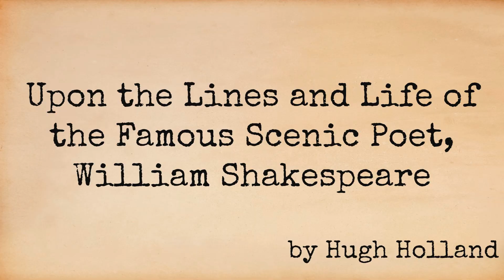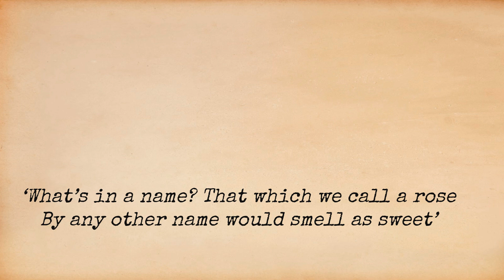Poetry is aN art - Episode 3 - 'Upon the Lines and Life of [..] William Shakespeare' by Hugh Holland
To celebrate the man whose works have played such an integral role in shaping my life, I have decided to dedicate this episode of 'Poetry is aN art' to William Shakespeare!

Shakespeare died on this day (23 April) in 1616 which historians also believe to be the day he was born in 1564. A few years after his death, 'Mr. William Shakespeare's Comedies, Histories, & Tragedies' (more commonly known as the 'First Folio') was published. It remains one of the most reliable sources for his plays and was prefixed with commendatory verses including this sonnet by Hugh Holland.

 In 'Upon the Lines and Life of the Famous Scenic Poet, William Shakespeare', Holland matched the form of his poem to its content. A sonnet was an apt choice to eulogise the man who himself had written over a hundred of these fourteen-line poems. As for the content, besides obvious references to the Globe Theatre and Shakespeare's tragedies, Holland's poem rests on his emulation of one of Shakespeare's tropes. In what is now called 'Sonnet XVIII', Shakespeare ends with a rhyming couplet that states: 'So long as men can breathe or eyes can see, / So long lives this, and this gives life to thee.' In comparison, Holland ends his work with a couplet that laments the death of the man but takes solace in the immortality of his lines.

Special thanks to my patient cousin, Lynn Dakhqan for helping me film this episode and for throwing Shakespeare a splendid birthday party! (see artwork at the end of the video)

Poem: 'Upon the Lines and Life of the Famous Scenic Poet, William Shakespeare' by Hugh Holland

Those hands, which you so clapped, go now, and wring
You Britain’s brave; for done are Shakespeare’s days.
His days are done, that made the dainty plays,
Which made the Globe of heav'n and earth to ring.
Dried is that vein, dried is the Thespian Spring,
Turned all to tears, and Phoebus clouds his rays.
That corpse, that coffin, now bestick[1] those bays[2],
Which crowned him poet first, then poets’ king.
If tragedies might any prologue have,
All those he made, would scarce make a one to this;
Where fame, now that he gone is to the grave
(Deaths public tiring-house)[3], the nuncius[4] is.
For though his line of life went soon about,
The life yet of his lines shall never out.

Notes:
[1] To stick over, as with sharp points pressed in, here probably an allusion to Christ's crown of thorns.
[2]  A laurel wreath
[3] A section of the theatre reserved for actors used for costume changes and entrances and exits.
[4] A messenger.

Music: "Bell Toll Church Bell Ring Tolling Bell Funeral Bell Sound Effect" by allcastcoUK